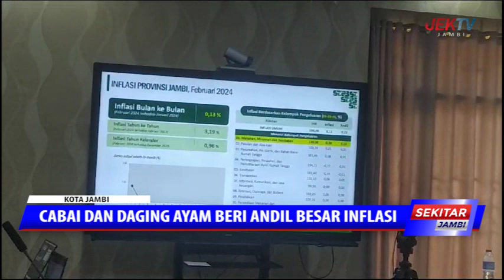CABAI DAN DAGING AYAM BERI ANDIL BESAR INFLASI